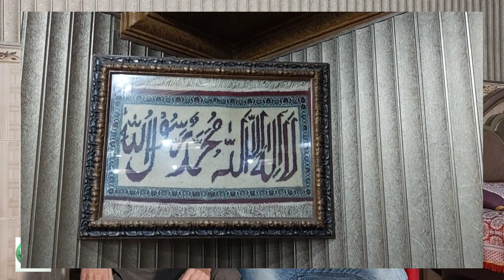Tariq Teddy Home mysterious place,Evary Artist came to Tariq Teddy house First Appeared that Palace